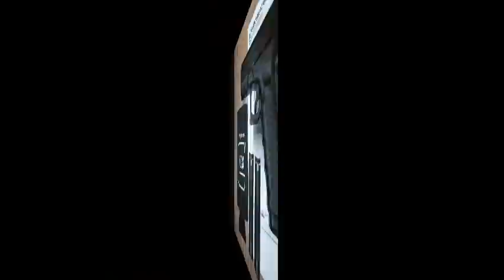ROCK THE GLOCK 'N' GALS WITH GLOCKS FAN made for The Glockbrothers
I made this for This for the Glockbrothers, since they were going to be super busy doing a couple range videos and couldn't release a video on Saturday. Hope you enjoy Glockbrothers, thanks for showing my video. Tanker6USMC